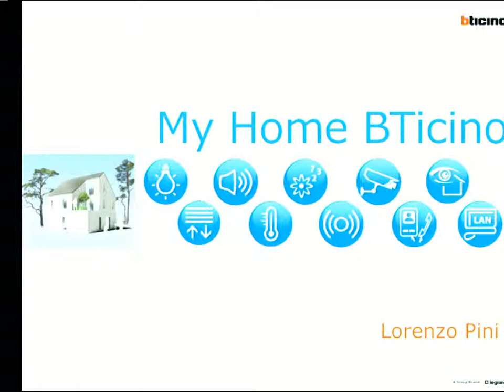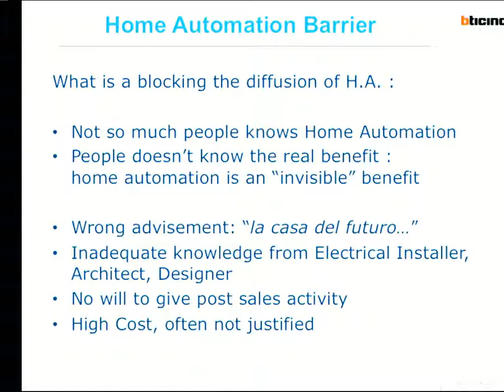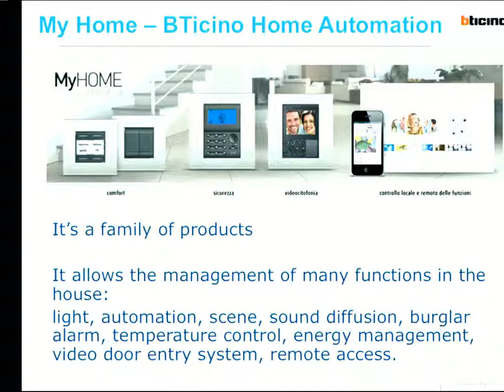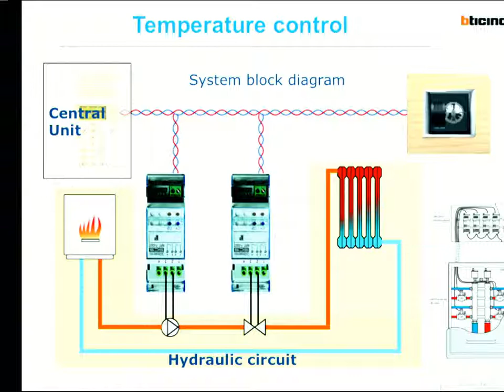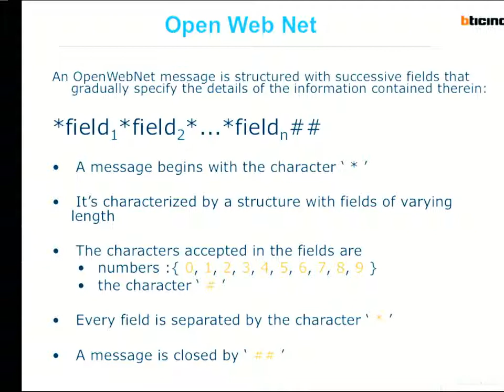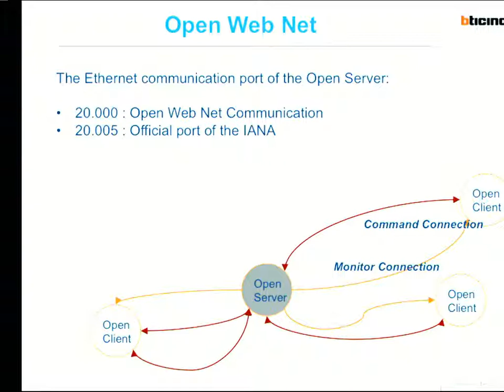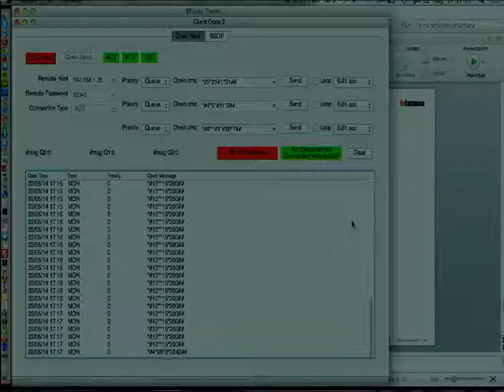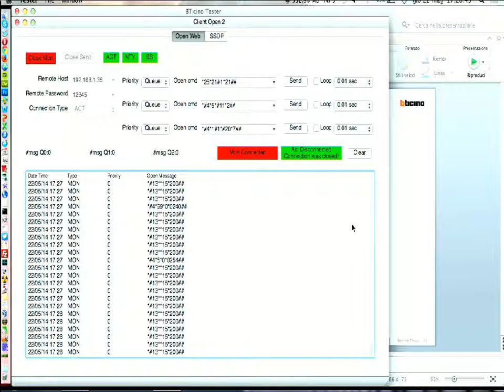Lecture 19 - Seminar by BTicino - Ambient Intelligence 2014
Seminar by BTicino - The MyHome System

Course: Ambient Intelligence, year 2014
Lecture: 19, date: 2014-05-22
Teacher: Lorenzo Pini (BTicino)